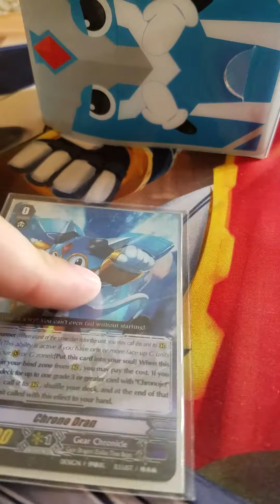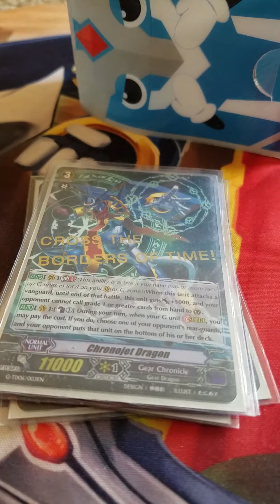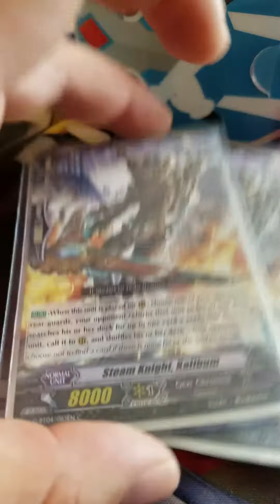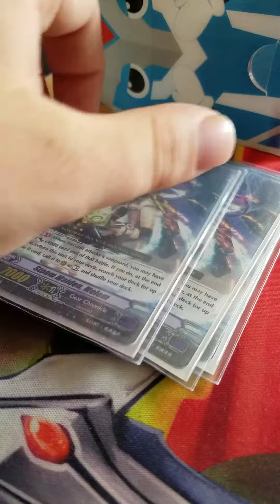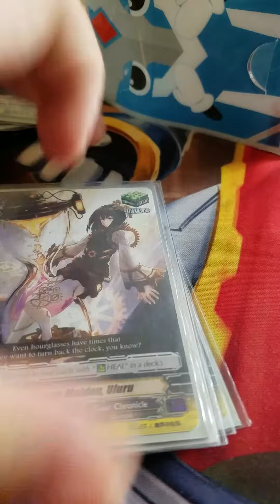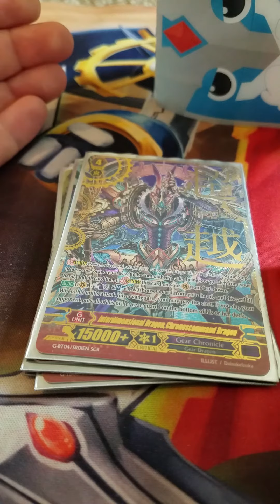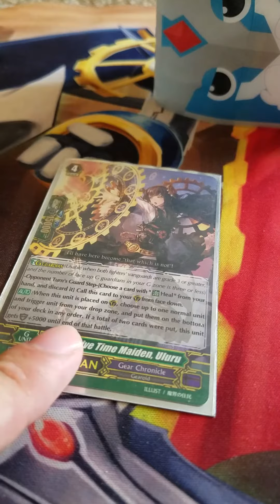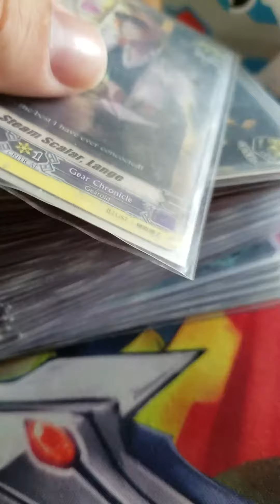Cardfight!! Vanguard Gear Chronicle Springfest top 8 list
Pre-set g7 timeleap build that helped bring my team, Alpha Attack, to a 5-1victory, before being eliminated in top 8 by team Science of Vanguard